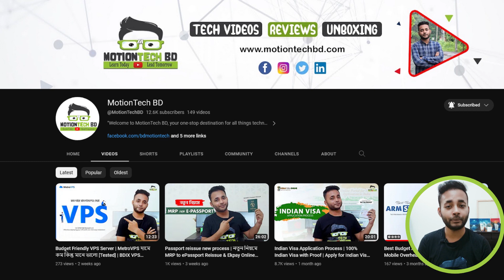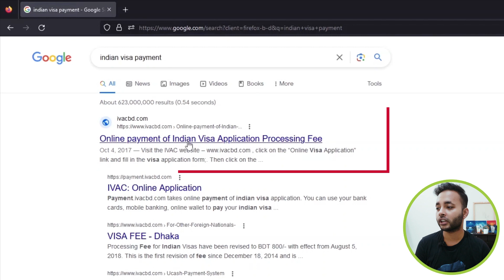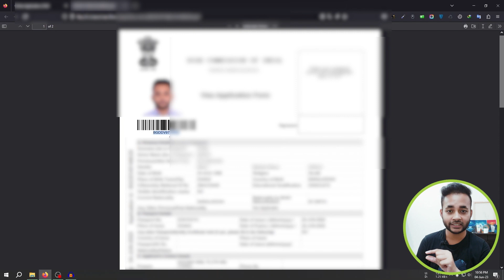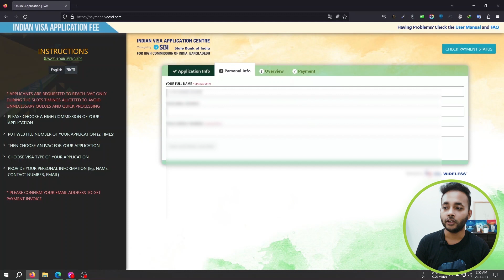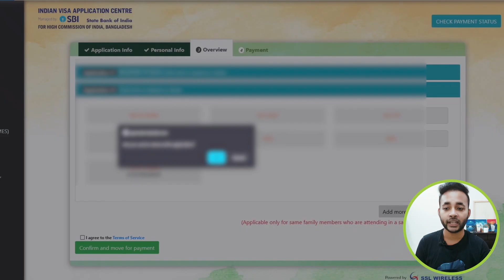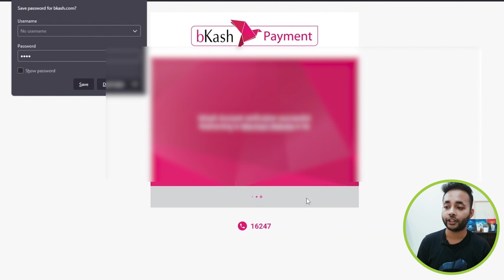Indian Visa Application Payment | Online Payment for Indian Visa with Proof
The High Commission of India in Bangladesh has been taking various initiatives to make the Indian Visa Application Payment process simpler and applicant friendly. Towards this objective, the Indian Visa Application Centres (IVACs), managed by the State Bank of India on behalf of the High Commission of India, is initiating a ‘Cashless’ visa application system from 4th October, 2017. This means an applicant will be able to pay the Online Payment for Indian Visa using online modes of payment. Applicants will need to fill in the Indian Visa Application form and make payment for Online Payment for Indian Visa before visiting an IVAC for submission of application. Please note that the Online Payment for Indian Visa facility is open only to Bangladesh Passport holders.

Visit the IVAC Online Payment for Indian Visa , and fill in the Indian Visa Application Payment form.

You will have multiple modes for Indian Visa Application Payment via – Debit / Credit cards (Visa, Master, Amex etc), Internet Banking, Mobile Wallets of various banks, etc. You have the liberty to choose from any of the available modes of payment for Indian Visa Application Payment.

Note: The information provided is purely for illustrative purposes and does not reflect accurate data.

MotionTech BD